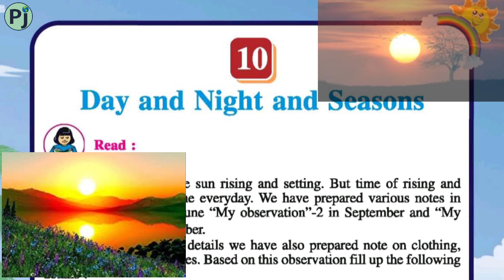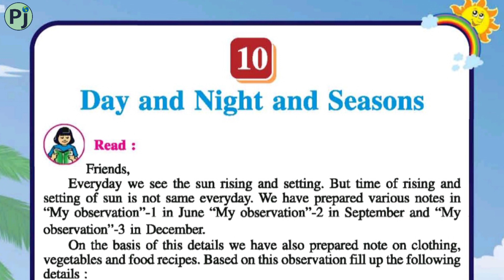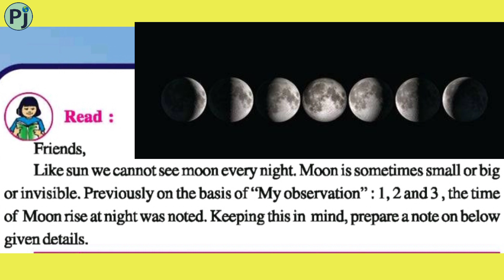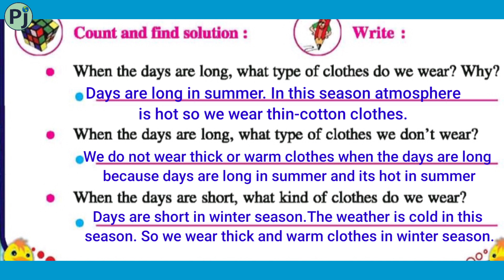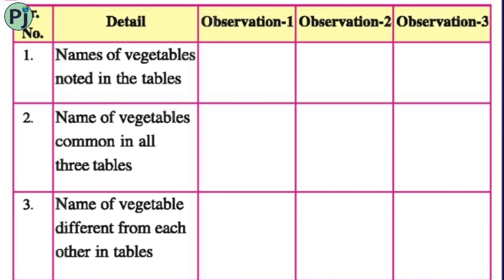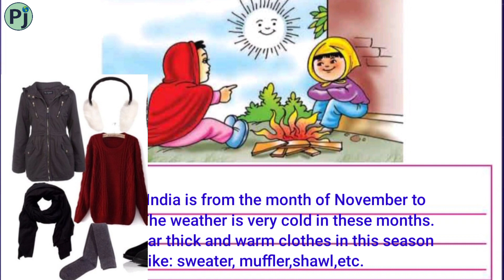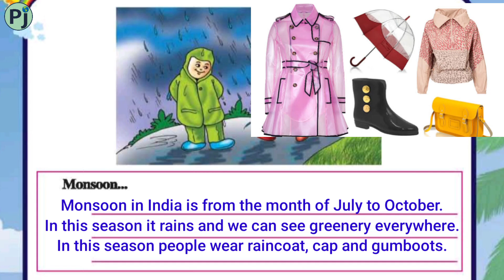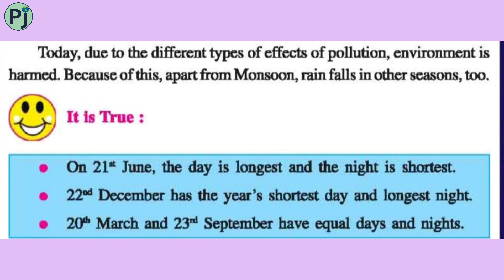Day and Night and Seasons II CLASS 5 EVS Chapter 10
Hi friends ,

In this video I have tried to explain Class -5 Evs chapter 10 Day And Night And Seasons in bilingual languages English and Hindi.